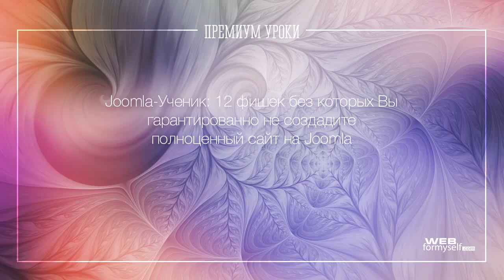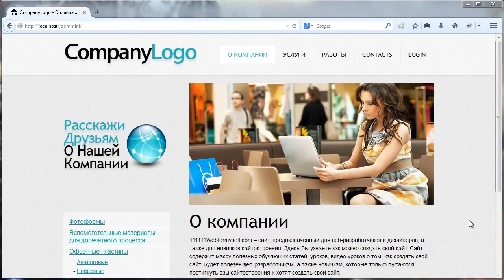12 фишек Joomla. Создание сайт. Введение. (Виктор Гавриленко - Webformyself)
Автор: Виктор Гавриленко
Подробное содержание на сайте АВТОРА, или у нас: